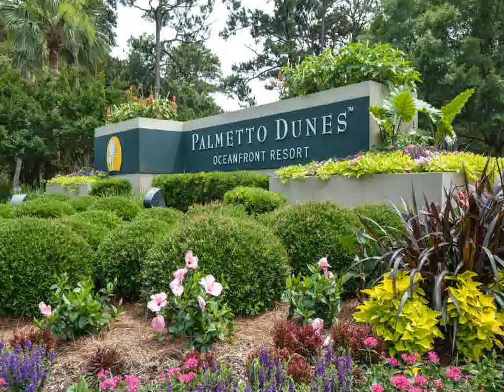7 Armada St Hilton Head Island, SC 29928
Sunset Rentals Inc.
21 New Orleans Rd
Hilton Head
SC, 29928
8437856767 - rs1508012